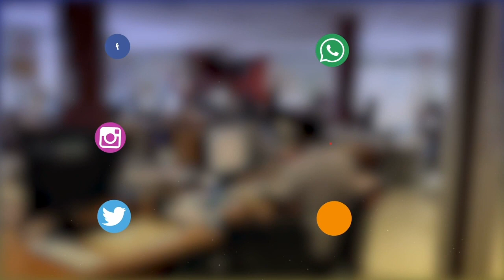Frida et Vaihere, fleuristes submergées